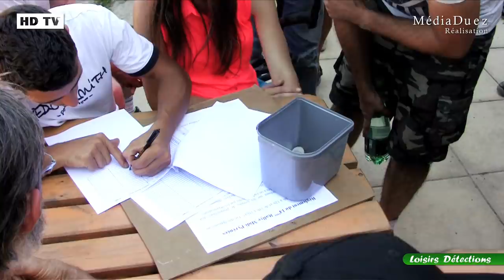Najac Rallye Loisirs Détections 2015